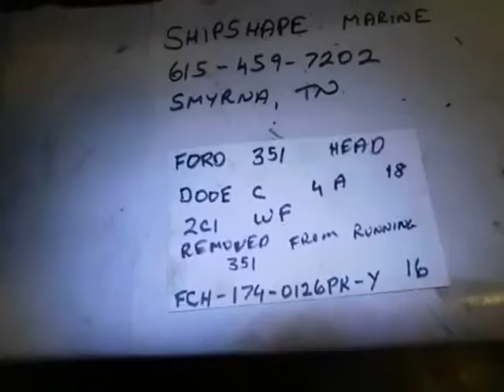FOR SALE - Ford 351 V-8 Marine Head $174.95 (#2)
$174.95 Ford 351 V-8 Marine Head

This is a very nice 351 Ford head that was removed from a fresh water running boat from here in Tennessee. Here are the numbers I can read on the head DOOE V,  4A, WF, 2C1 and 18.

I would prefer local pick up since it is quite heavy, and would be a challenger to pack safely.

FCH-174-0126PK-Y
Blue bldg BL-4 (#2)